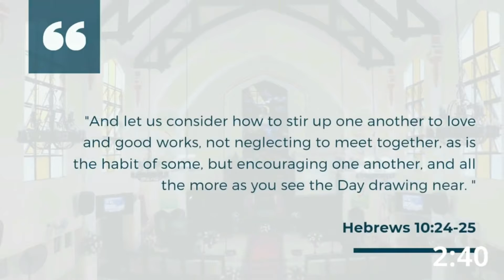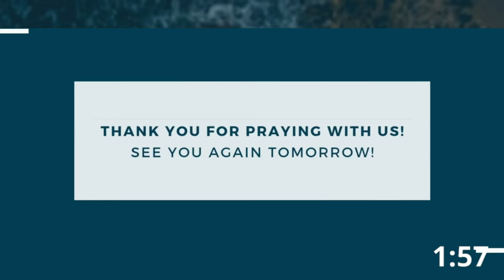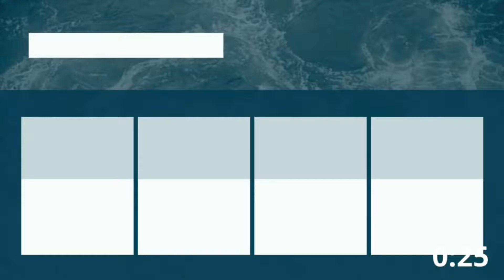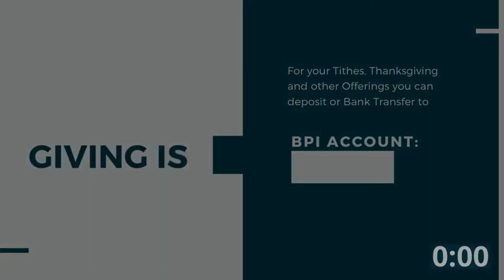MIDWEEK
ONLINE MIDWEEK CELEBRATION
Thursday, March 4, 2022
Speaker: Rev. Noel R. Masinda